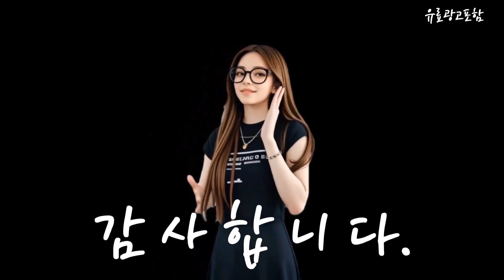lg트롬건조기 Top10!! 요즘 인기있는 lg트롬건조기 구매 가격 평점 후기 비교 총정리!!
❤️❤️❤️ 요즘 인기있는 lg트롬건조기 구매 가격 평점 후기 비교 총정리해 보았어요!! ❤️❤️❤️

[00:06]
10위. LG전자 듀얼 인버터 히트펌프 트롬 건조기 RH10WTA [890,200원]

[00:11]
9위. LG전자 트롬 오브제 컬렉션 건조기 RD20KN 20kg [1,172,300원]

[00:17]
8위. 삼성전자 그랑데 세탁기 WF21T6000KV + 건조기 DV17T8520BV [1,748,560원]

[00:23]
7위. LG전자 트롬 오브제컬렉션 건조기 RG18WN 18kg 방문설치 [981,210원]

[00:28]
6위. LG전자 트롬 오브제컬렉션 건조기 RG18VN 18kg 방문설치 [1,005,140원]

[00:34]
5위. 위닉스 최대 4kg 인버터 컴팩트 미니 건조기 [339,000원]

[00:40]
4위. LG전자 트롬 오브제 컬렉션 건조기 RD20GNG 20kg [1,172,300원]

[00:45]
3위. LG전자 트롬 건조기 RH19WTWN 19kg 방문설치 화이트 [942,610원]

[00:51]
2위. 위닉스 인버터 컴팩트 건조기 HS3E400 4kg 고객직접설치 [339,000원]

[00:57]
1위. LG전자 트롬 건조기 RD20WNA 20kg 방문설치 화이트 [1,071,730원]